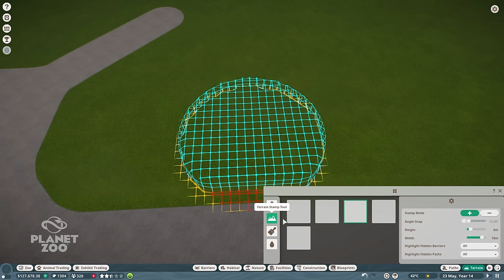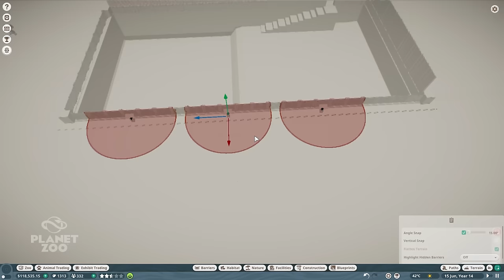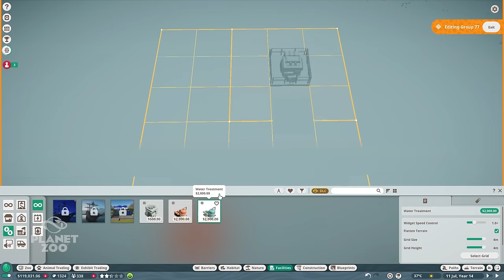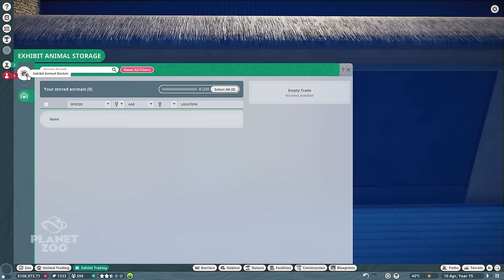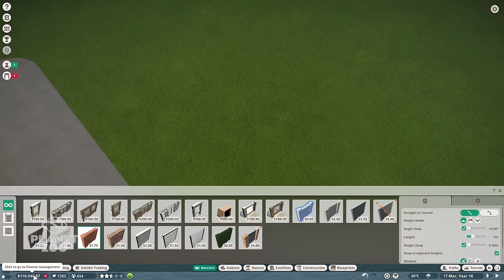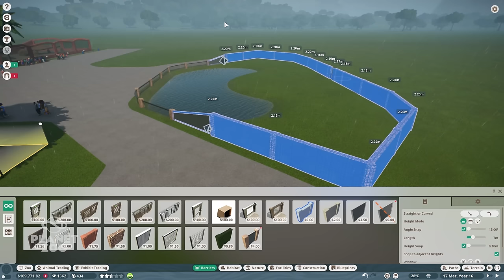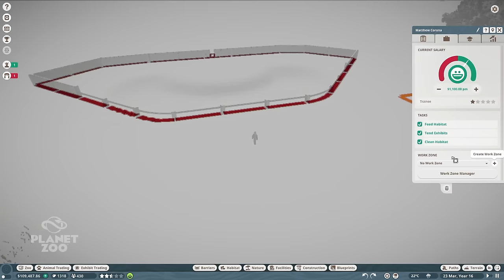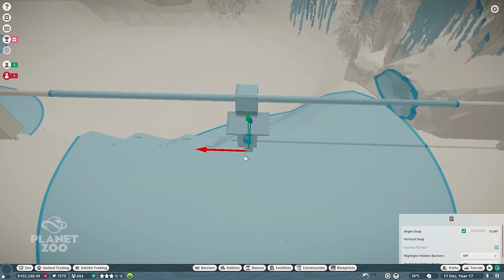PERTUMBUHAN KEBUN BINATANG YANG STABIL DAN HADIRNYA OTTER DAN TAPIR - CHALLENGE MODE EPISODE 2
Halo guys! jadi di series challenge ini kita akan memulai membangun kebun binatang kita dengan bermodalkan uang sebanyak $40.000. Modal ini nantinya akan kita pakai untuk membuat berbagai macam fasilitas dan juga kandang hewan yang akan kita buat. Banyak tantangan yang akan kita lewati di seri Challenge ini..semoga kita berhasil membuat kebun binatang kita menjadi kebun binatang yang baik dan juga kita dapat mengembangkan biakan hewan dengan sukses...!

Dukung saya melalui !